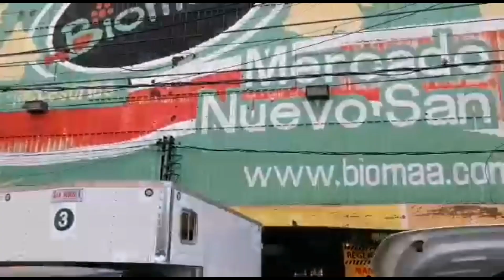Mercado de Mixihuca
Cotización al 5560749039 saludos clientes y seguidores ✨💯🎊📸🎉🇲🇽👍 pedidos al 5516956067